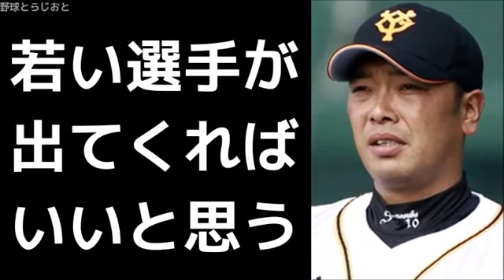阿部慎之助「清宮君はプロの投手の質に苦労するんじゃないかな」 読売ジャイアンツ 2017年10月18日